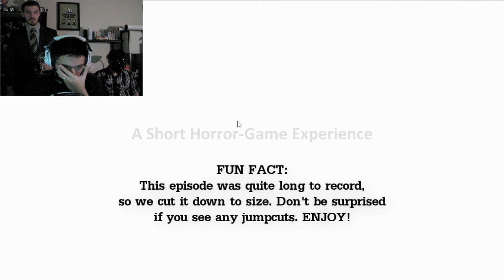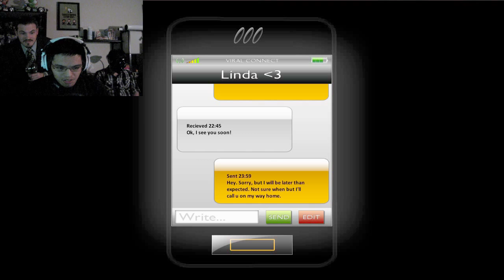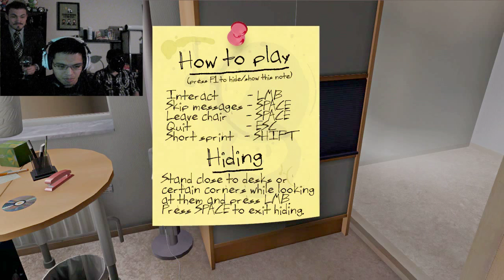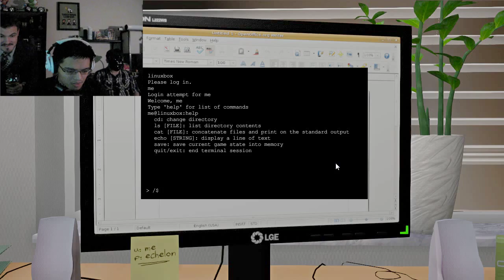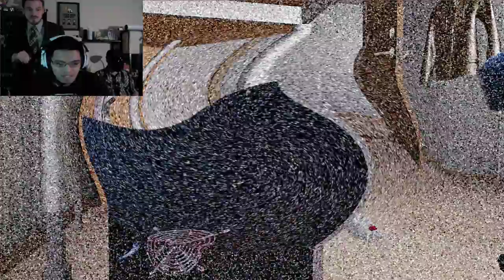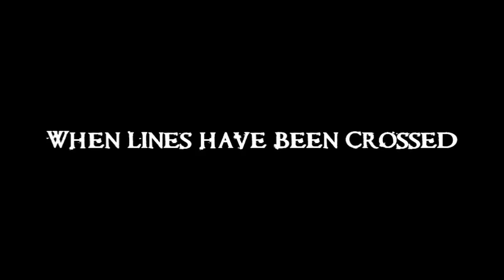STONE FACE Ep.15: ONE LATE NIGHT!! [FACECAM]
STONE FACE Ep. 15: ONE LATE NIGHT
This time, Ray stays late in the office to get some work done when some weird happenings occur. See how he handles it. Or doesn't.

Remember, your Mom said that you can be ANYTHING!!
Why not become a panda?